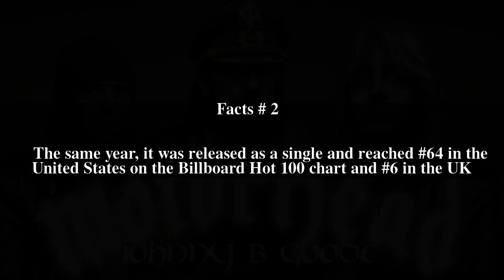Let It Rock (Chuck Berry song) Top # 5 Facts